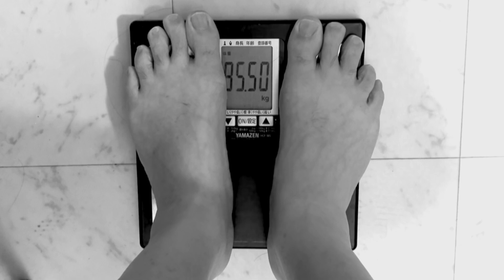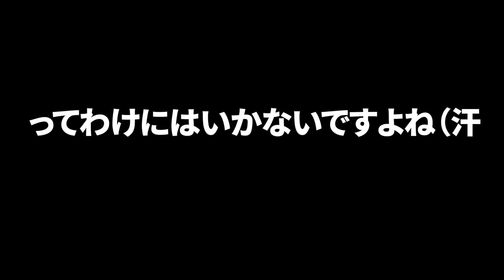【ブラリ農園 #12 】初収穫！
なんとお野菜初収穫！
こんなに早く野菜が収穫できるとは思ってなかった。。
収穫したお野菜はどうだったのか？
そして気になる体重は？ｗ

嫁Pが市民農園の抽選に応募していたらしく、それが当たったということで
日頃の運動不足解消（肥満からの脱却）と美味しい野菜を食べるという目的で、ブラリ農園企画を始めます！

果たして美味しい野菜を収穫して食べることはできるのか？
そして、収穫する頃に体重10Kg減を達成することはできるのか？
（後者は無理くさいが頑張ってみようかと…）